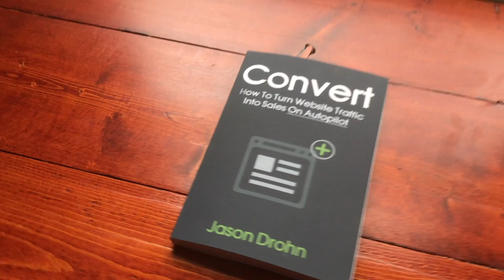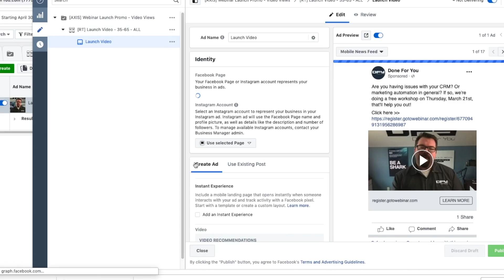028 How To Create The Perfect Lead Magnet (And Use It To Boost Conversions In Your Sales Funnel)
If you'd like a customized and personalized Action Plan to grow your business online, go

If you're looking for lead magnet ideas you'll also find it quite valuable to first learn the basic features of the perfect lead magnet. After all, what would a good lead magnet idea be worth if no one wanted to download and implement your solution?

Putting together the perfect lead magnet funnel to persuade website visitors to join your email list can be a roadblock for coaches, online entrepreneurs, experts, bloggers and service providers.

Questions like "What do I offer?", "Will people read it?", "How long should the lead magnet be?", and "can I get done for you lead magnets?" often cause confusion to business owners who end up stalling instead of growing their online audience.

In this post, we'll show you how to create the perfect optin offer. We will break it down into 5 simple traits that will make your lead magnet irresistible.

What is a lead magnet

But first, let's explain what a lead magnet is all about. Those who are just starting out with online lead generation may not be familiar with what lead magnets are and how they can help them boost their lead generation process.

A lead magnet is some freebie you're giving away in exchange for a person's email.

Such an incentive, namely a lead magnet or, otherwise called, an email optin offer, could be a report, a video, a cheat sheet, a checklist, a template or practically anything else that your audience will want to get their hands on.

A perfect lead magnet will be the ethical bribe for people to give up their email, and we're going to share 5 important tips on creating a high-converting lead magnet.

Why Your Lead Magnet Title Matters

The first thing we need to get out in the open is that most lead magnets suck.  The reason you can't get more than 15% conversions on landing pages doesn't have anything to do with the page itself...

It's your lead magnet!

Anyone can write a report titled "7 Ways To Double Your Revenue," or "8 Conversion Hacks For Your Website."  Take 5 minutes and cruise around online and you'll be surprised how many similar titles you'll find.

The key is to be specific - to let a prospect know exactly what they're downloading - and make sure that the material is unique enough that the only way for them to consume it is to actually go through the lead magnet!

Because let's face it...  If your lead doesn't at least look at your stuff, they sure won't be on your list for very long!  How many times have you downloaded something and never opened it up?

My point exactly :0)

So, rather than totally start from scratch, let's just see if we can give the first title, "7 Ways To Double Your Revenue," a makeover...

7 Secret Persuasion Tricks To Increase Webinar Conversion
7 WordPress Plugins That Increase Visitor Engagement (Without Them Even Realizing It!)
7 Passive Ad Networks That'll Increase Website Revenue In The Next 15 Minutes
7 Email Templates To Re-Engage The Email Subscribers Who Have Already Written You Off...
See how that works?

Be specific.  Deliver value.  Get the lead.

Now, you're smart so I'm sure you've already picked this up...

What does a super specific lead magnet title let you do on the thank you page?!

Add an upsell!

That's right...  If someone just downloaded a report titled, "7 Secret Persuasion Tricks To Increase Webinar Conversion," what do you think they're interested in?